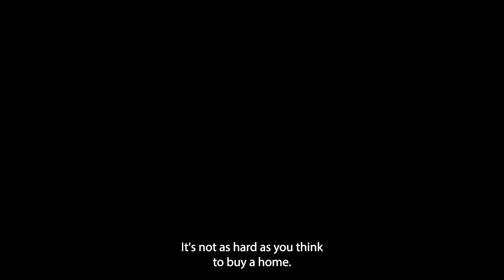Top Ways Renters Can Prepare to Buy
There are certain steps you can take in order to prepare yourself for a home purchase. 🏡 You do not have to be rich, and many programs require you to put as low as 3.5% down.💳 So here's how to prepare for the big purchase!